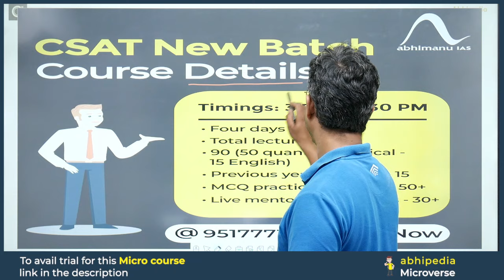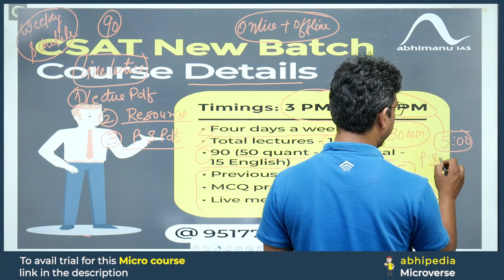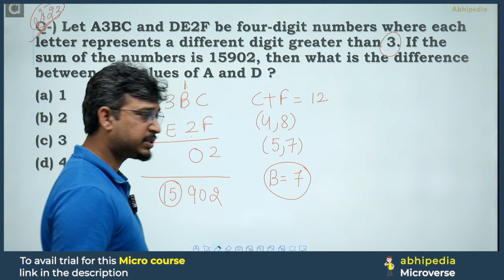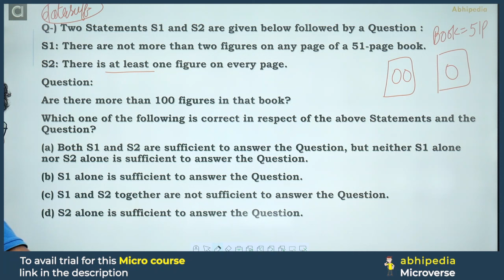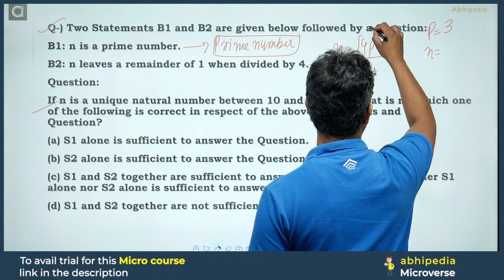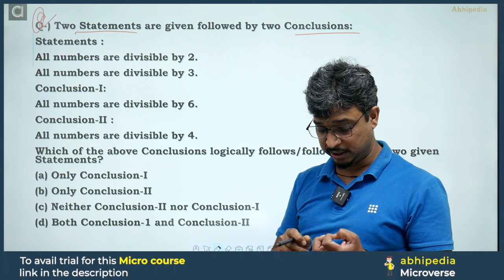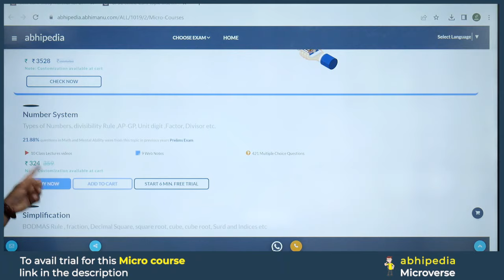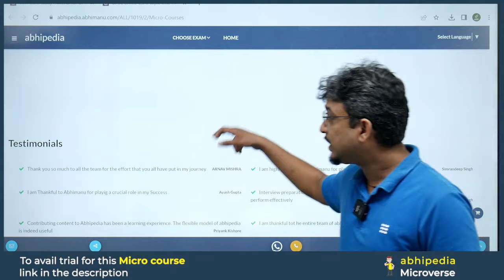UPSC CSAT Exam 2024 | Exam Discussion with Detailed Solution CSAT 2020 | Part 2 I abhimanu IAS